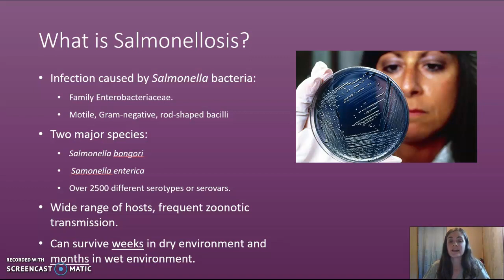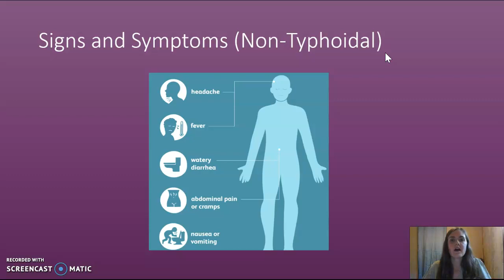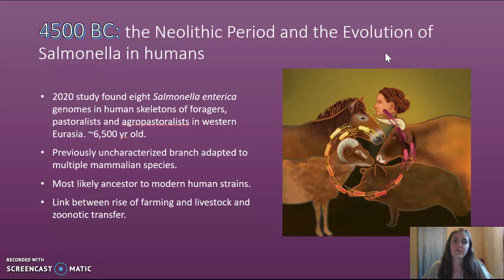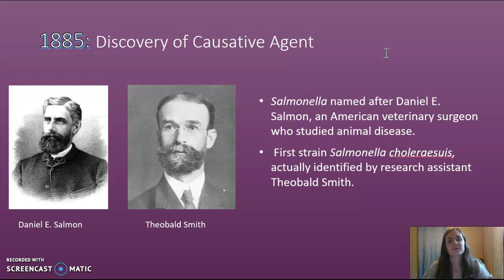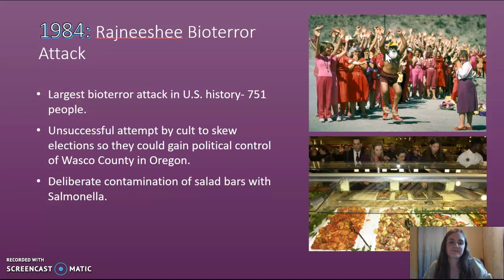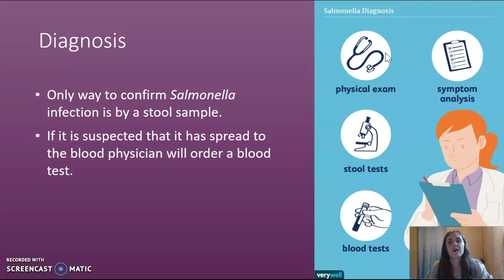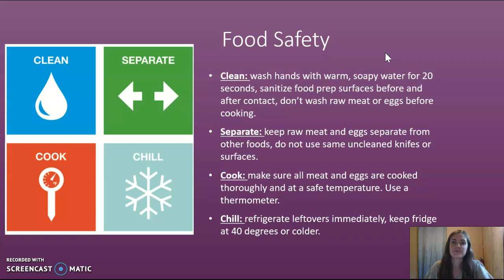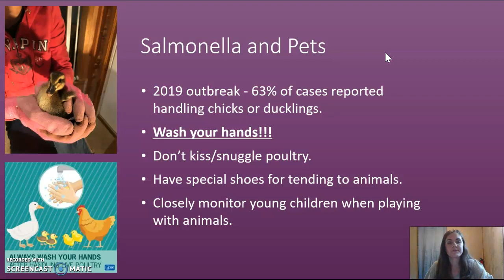Salmonella Disease Report